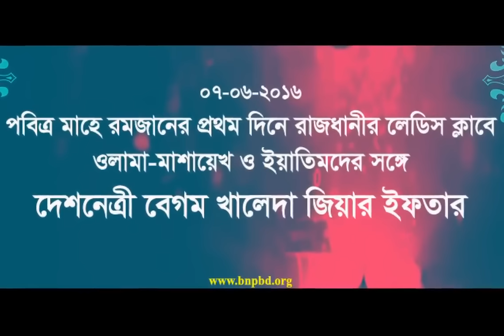৭ জুন ২০১৬, ১ম রমজান, এতিম এবং ওলামা মাশায়েখদের সাথে বিএনপি চেয়ারপার্সনের ইফতার।